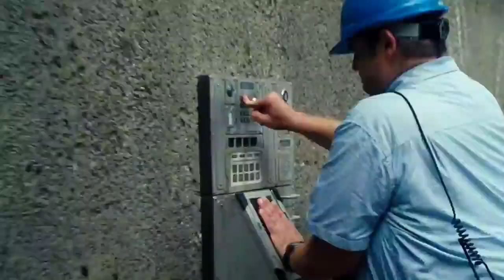Scientists Put a 250+ IQ Human Brain Inside a Dinosaur and This Mysterious Thing Happened | Recap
Scientists put a 250k human brain inside a dinosaur and this mysterious thing happened

Jurassic World (2015) Thriller movie recap. The American Thriller Sci-Fi film “Jurassic World: Lost World will fall” story summarized with a full ending in english. The plot is about man "Owen" who trains a few Velociraptors which are also known as fast mid-sized dinosaur. He works at a place called Jurassic World, which is a luxury theme park that has different types of dinosaurs on display. One day, a scientist at the park creates a dangerous new hybrid dinosaur called the "Rex," which is kept in an enclosure at the park. However, the Rex escapes and starts causing destruction and harm to the other dinosaurs and people at the park. Owen and a group of kids who were visiting the park get caught up in the Rex's rampage and have to find a way to escape and save their lives. Along the way, they get help from a T-Rex and a big water dinosaur, who are able to finally stop the Rex and bring an end to its destruction. This animal expert 'Owen' uses his special skills to save the tourists from a couple of monster dinos. The Park is open! Do you want to visit this death dealing park?

TThe fight between these Titan Monsters is quite epic. You should watch this movie because it is both entertaining and heartbreaking.

Credits:
Images and footage Source: Legendary and Universal
Director: Colin Trevorrow
Screenplay or written by: Amanda Silver and Rick Jaffa

Austria, the Forties. On a secret base there is a material, which was developed by scientists to create superhumans, being prepared, but was leaked and that made its causes to our days.